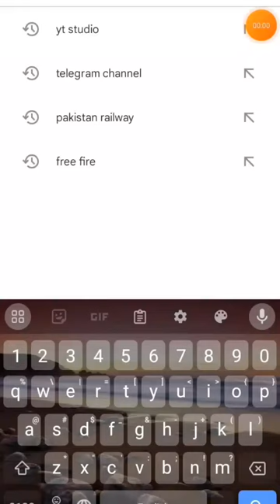best editing app on Android in 60s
top 3 besst editing app in 60s
top 3 best editing app, top 3 best editing ap

Facebook: Abdul Sattar Tanoli